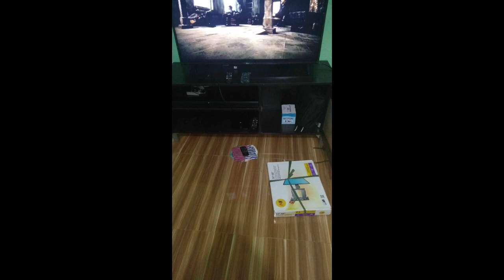Pasilip sa aking bahay kubo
Pangarap na natupad